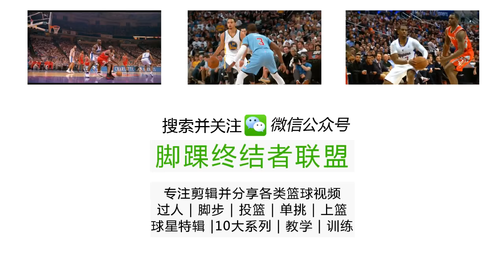｜用智慧打籃球 朗多生涯三十大精彩過人｜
-謝謝大家觀看，按下訂閱已便觀看更多精彩影片。
-希望大家讚好短片。
-你們的支持是我的動力！
-以上影片只是剪輯用途。